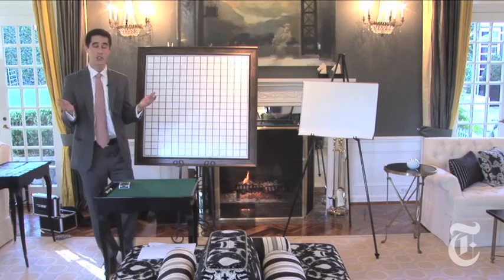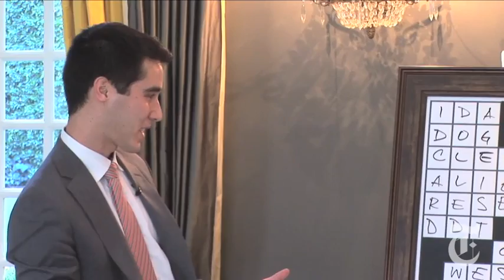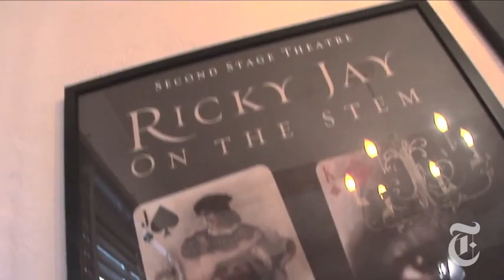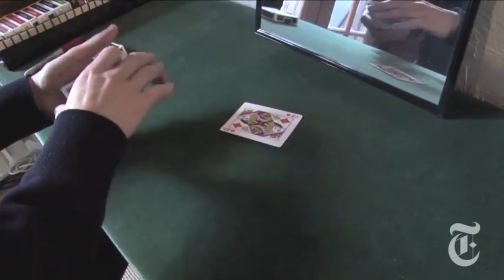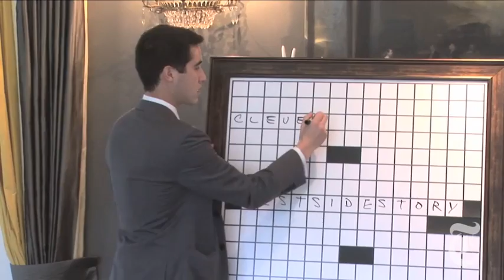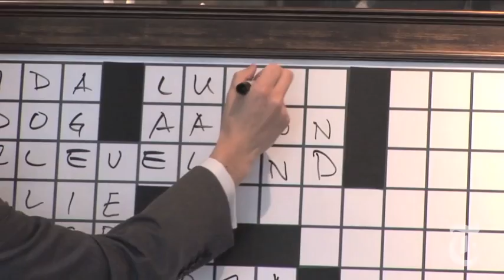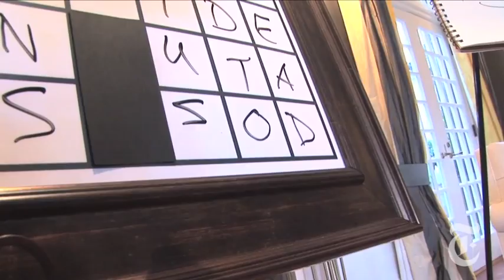Science: The Magician and the Crossword | The New York Times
David Kwong's performance draws on his talents as a magician and as a crossword puzzle creator.